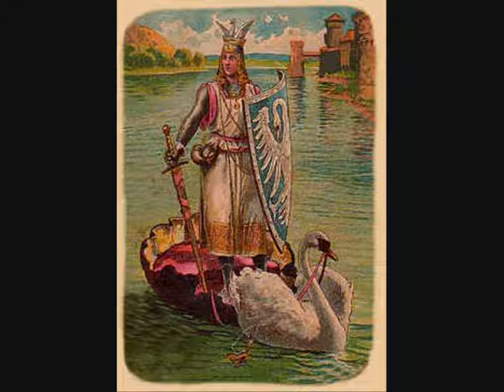Georges Thill sings "In fernem land" Wagner (in french)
Georges Thill sings the famous aria from Wagner's opera Lohengrin: "In Fernem Land" translated in french "Aux bords lointains".